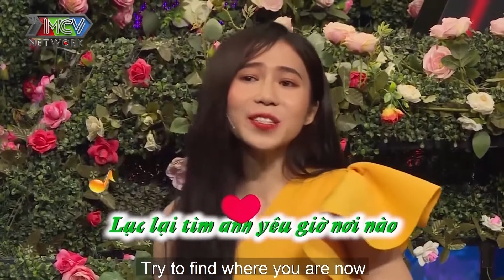Nữ Giám Đốc U23 Ép Bạn Trai Xin Lỗi Trước Dù Mình Lớn Tiếng Ngang Ngược Làm Tổn Thương Người Khác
🎬 NỘI DUNG VIDEO: Nữ giám đốc xinh đẹp vừa tròn 23 tuổi ép bạn trai phải xin lỗi trước dù mình sai còn lớn tiếng làm người yêu tổn thương,...

🎬Giới thiệu kênh Ai Cũng Có Ngày Xưa:
AI CŨNG CÓ NGÀY XƯA là kênh  youtube tổng hợp với các chương trình gợi nhớ những ký ức tươi đẹp nhất.
Dù hiện tại bạn giàu hay nghèo, thành đạt hay thất bại, hạnh phúc hay đau khổ,... thì mỗi người đều có cho riêng mình một khối tài sản vô cùng giá trị. Đó là "Ngày Xưa". Thế nhưng, cái giá phải trả cho sự trưởng thành đó là gì?
Bây giờ, chúng ta hãy tạm gác những lo toan bộn bề của cuộc sống để dõi theo những câu chuyện thú vị có tên là Ngày Xưa nhé 📺

AI CŨNG CÓ NGÀY XƯA cập nhật nhanh chóng và chính xác các chương trình truyền hình do MCV Corporation sản xuất, được MCV Network trực thuộc MCV Group bảo vệ bản quyền, quản lý, vận hành và khai thác nội dung.